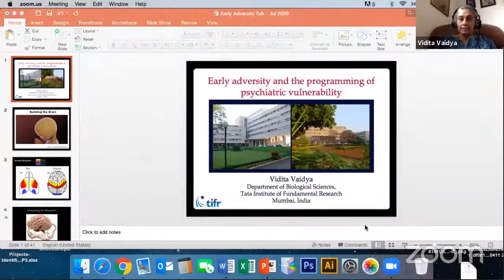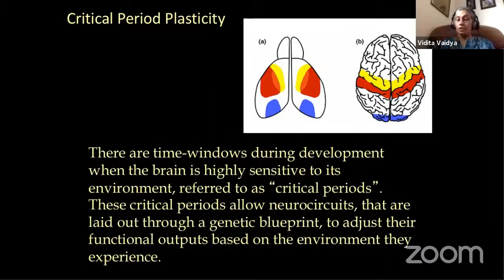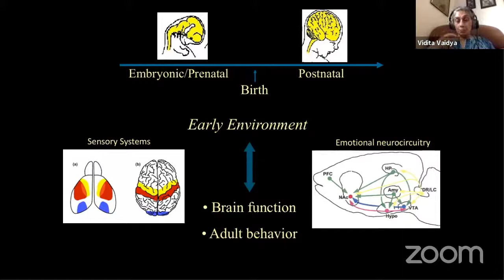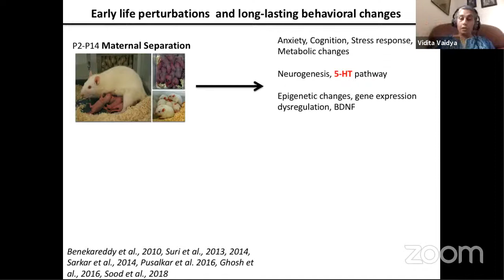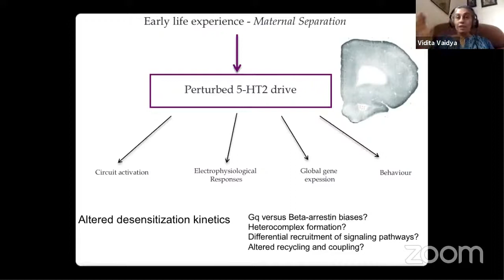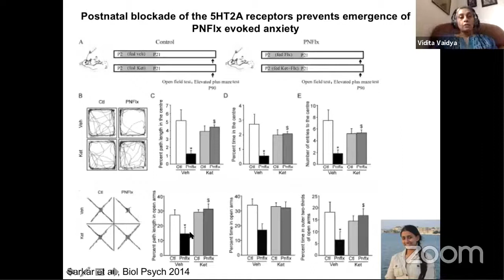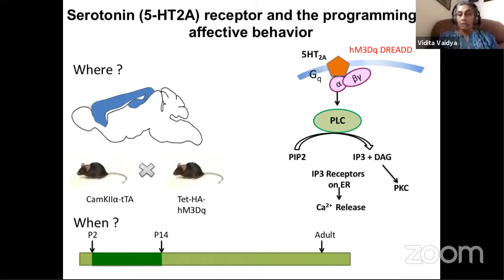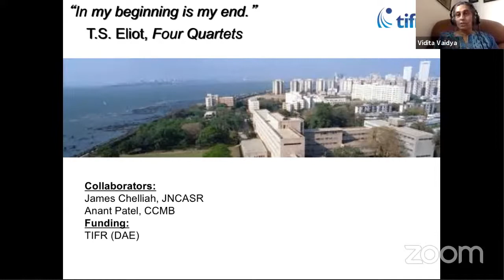"Early adversity, Gq signaling and the programming of psychiatric vulnerability"-Prof Vidita Vaidya